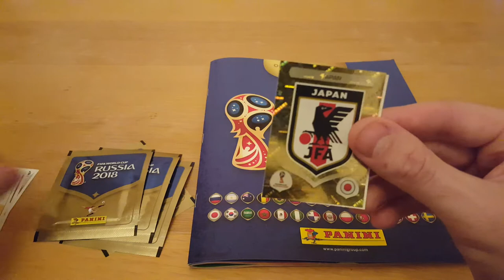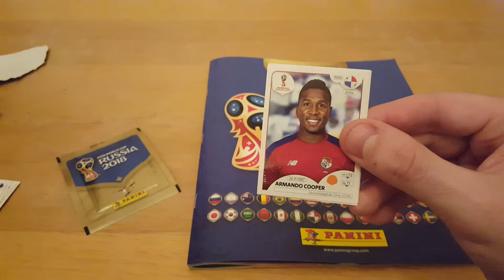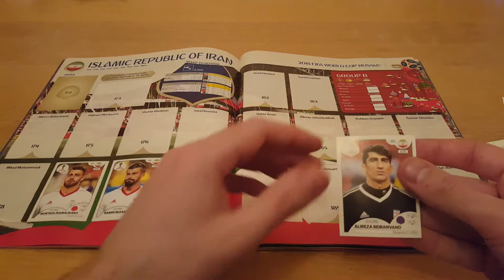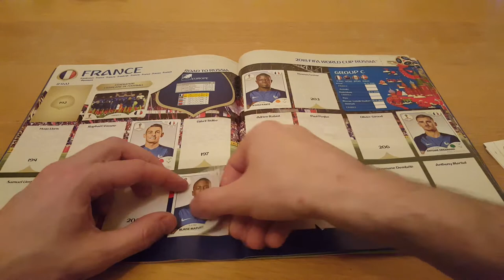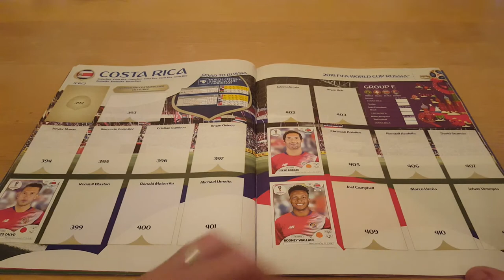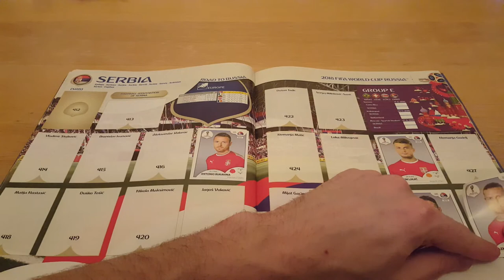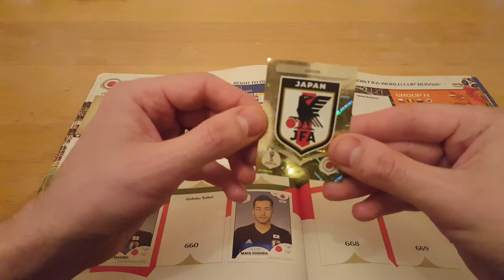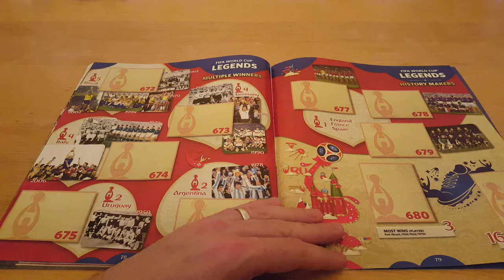Panini FIFA World Cup Russia 2018 sticker album #4 - 5 x packet openings!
One for the sticker loving football fans out there! This is video number 4 in our FIFA World Cup Russia 2018 Panini sticker series!